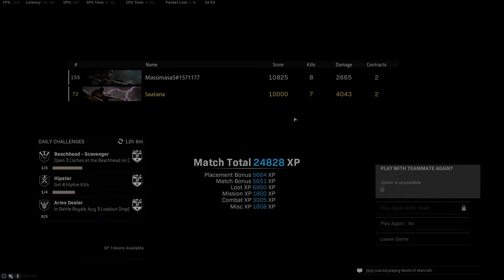Duos voitto. 39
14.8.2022. Sorry no audio... Windows update fucked my drivers.